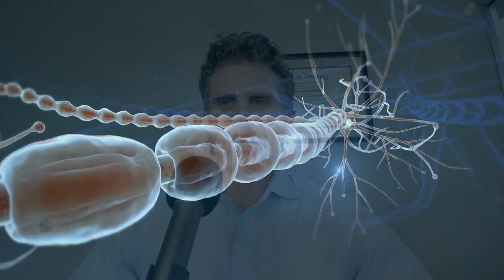BRAIN INFLAMMATION: Root Cause for Mental Health Symptoms?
🧠 Explore the intricate connection between mental health and brain inflammation in our latest video with Dr. Jake Schmutz. 🤔

Join us for an enlightening discussion as Dr. Jake dives deep into the effects of brain inflammation, its potential causes, and practical strategies to alleviate both inflammation and its associated symptoms.

In this comprehensive exploration, we'll uncover the science behind this often-overlooked aspect of mental well-being.

Gain a deeper understanding of how brain inflammation may contribute to various mental health issues, and discover empowering approaches to foster brain health and emotional balance.

If you or someone you care about is seeking clarity and solutions for mental health challenges, this video offers valuable insights and guidance. Tune in to embark on a journey towards a healthier mind and a brighter future. 🌟🧘‍♂️

You’re Watching Dr Jake Schmutz of Integrative Medica - where you'll learn how to manage and cure autoimmune disorders, cancer, and your life with natural and non-toxic treatment protocols.

Want to get help with getting to the root cause of your health so you can heal?